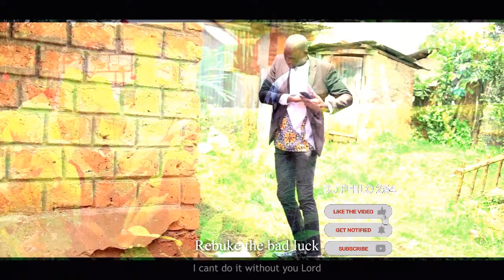DJ PHILO KISII GOSPEL MIX 2024 LATEST 4K VIDEO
SUPPORT THE DJ
BUY GOODS TILL  9503933 [PHILIP KEANA]

ALL RIGHTS BELONG TO THEIR RESPECTIVE OWNERS Our understanding is that these videos are in correlation to Fair Right Use, however given that it is open to interpretation, if you identify a video on this channel that infringes your copyright, privately send us an email on and we will remove it immediately.